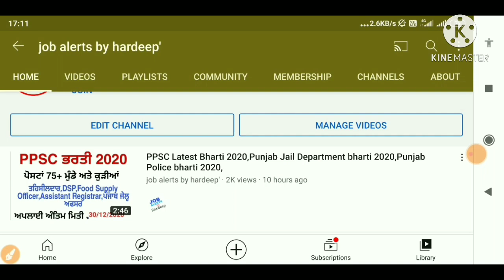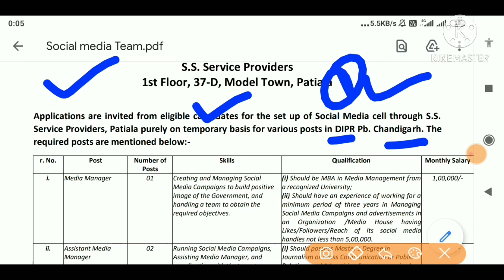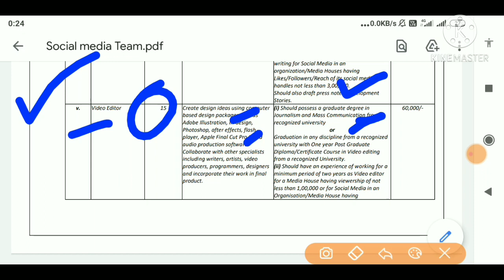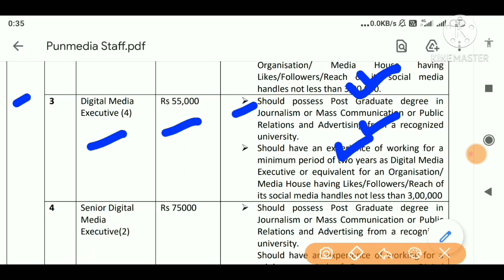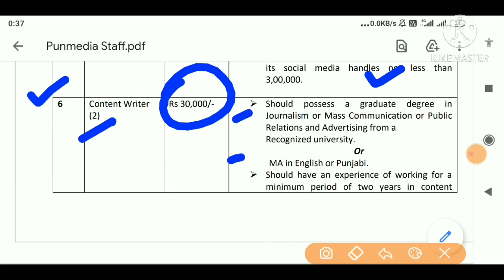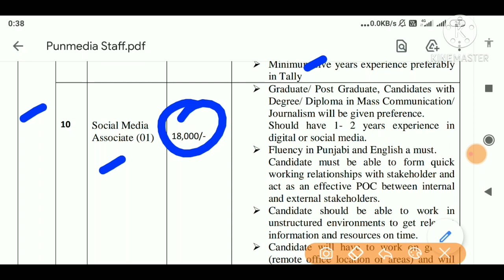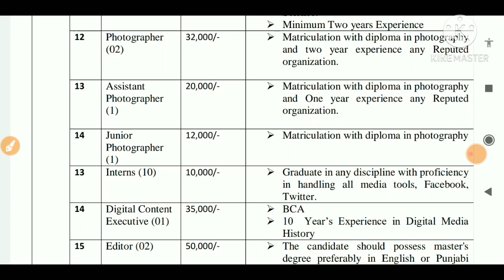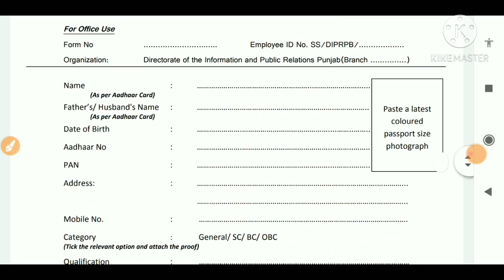PUNJAB DEPARTMENT OF INFORMATION & PUBLIC RELATIONS RECRUITMENT OF 108 POSTS,Punjab Police bharti,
Title -PUNJAB DEPARTMENT OF INFORMATION & PUBLIC
RELATIONS RECRUITMENT OF 108 POSTS,Punjab Police bharti,

💐💐💐💐 NOTIFICATION LINK 💐💐💐💐

No. 1

No. 2

💐💐💐💐 APPLICATION FORM 💐💐💐💐

Q.How many Govt Jobs available in Punjab today?
How to get all Government Jobs alert for jobs opening in Punjab?
How many jobs available in Punjab without a competitive exam?
What qualification I need to get Govt Job in Punjab?
How will I know if a Punjab Govt. Job has been released?
What details are provided for a Govt. Job in Punjab?
What are the jobs for which I can apply in Punjab for Govt. Jobs?
What is the educational qualification that is required in order to apply for a Govt. Job in Punjab?
How many job vacancies are there in Punjab ?
Is the Punjab Govt Jobs page on 9curry updated daily?
What details can I find on Punjab govt jobs page on 9curry?
How can I apply online for Punjab govt jobs?
Are there any govt. jobs for b.a.m.s. dr. in punjab?how to apply?
When will punjab post result will released?
Can a B.ed qualified candidates apply for ETT teacher post in Punjab
When are u coming the job for punjab??